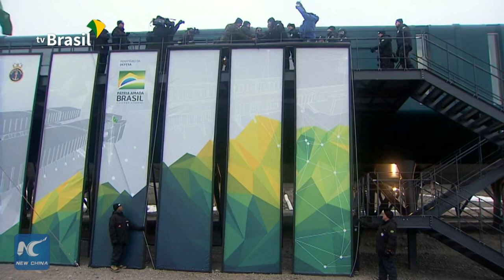Brazil opens new Antarctic research station built by Chinese company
The new building is located on King George Island in Admiralty Bay and is replacing the former station that burned down in 2012.  The facilities were constructed by the China National Electronics Import and Export Corporation.